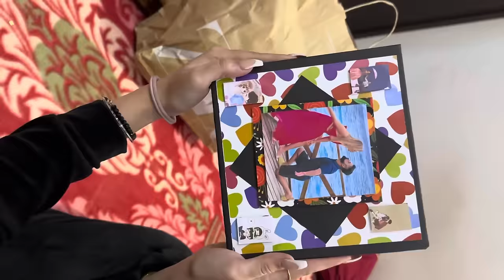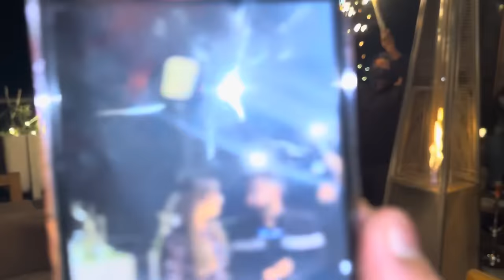Swati’s Reaction On My Tattoo 😍 | Emotional Hogyi Mom Bhi 😭 @rajatbornstar